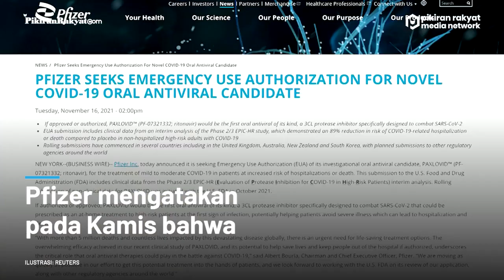Pfizer akan Menjual 10 Juta Obat Covid-19 'Paxlovid' ke Amerika dengan Harga Rp75,3 Triliun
Pfizer mengatakan pada Kamis bahwa pihaknya akan menjual 10 juta obat Covid-19 kepada pemerintah Amerika Serikat (AS). Pfizer akan menjual obat Covid-19 Paxlovid miliknya ke AS seharga 5,3 miliar dolar  AS atau setara Rp75,3 triliun, seraya menunggu persetujuan dari regulator.
Pfizer juga meminta Badan Pengawas Obat dan Makanan AS (FDA) pada Selasa untuk otorisasi penggunaan darurat obat Covid-19 Paxlovid miliknya.
Seperti diketahui sebelumnya, Paxlovid telah terbukti mengurangi rawat inap dan kematian melebihi obat Covid-19 Molnupiravir dari Merck. Paxlovid terbukti efekti hingga hampir 90 persen di antara pasien berisiko tinggi yang baru terinfeksi, serta yang dirawat dalam waktu tiga hari sejak gejala penyakit timbul.
Nur Annisa/PRMN
Vid. Editor: Gesang /PRMN